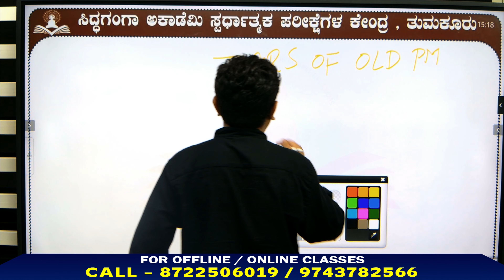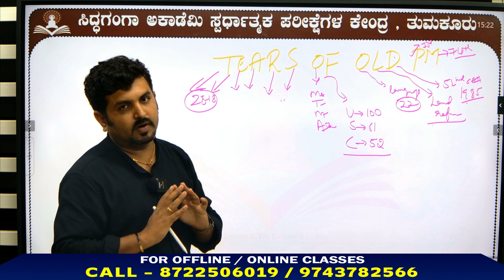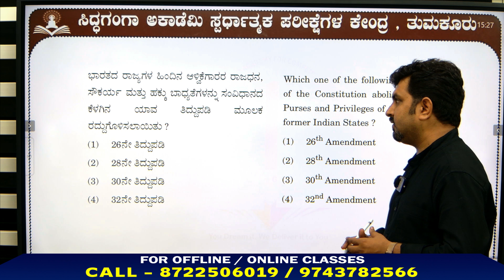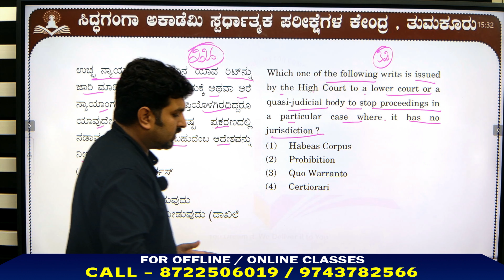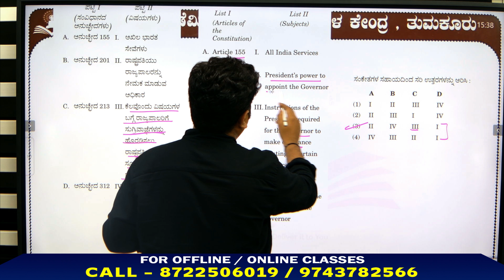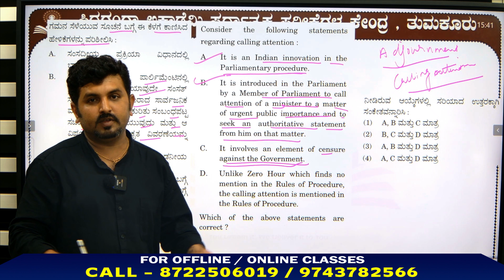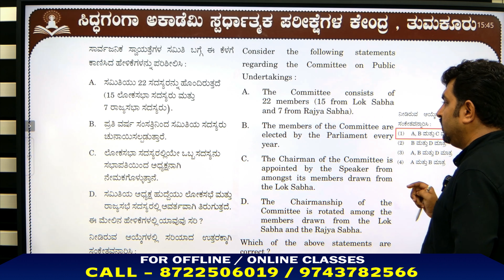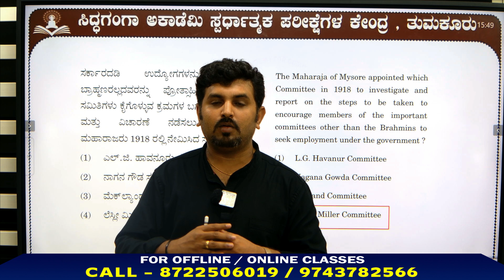KAS PRELIMS 2017 || Indian Polity Questions || KPSC Exam- 2024 Revision Series || By Rajesh Sir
KAS PRELIMS  2017 ||  KPSC Exam- 2024 Revision Series || By Rajesh Sir